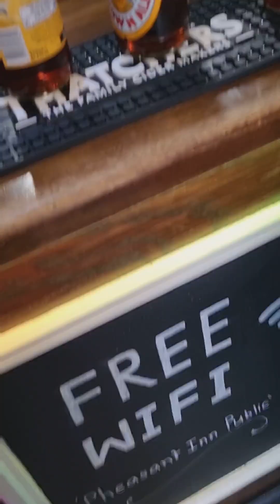Served Card Game - The Mother Hen Card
They guys and I were going to have a pint in every pub in Newtown, but then the wife 'served' me a challenge. Take 6 eggs on the town with us and they all must survive. "Where did I put the frigging bubble wrap".